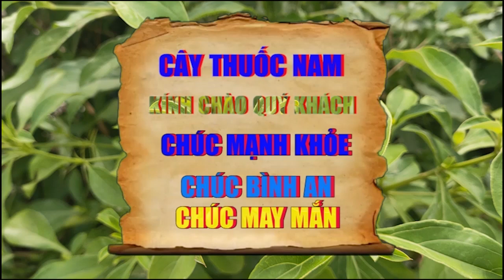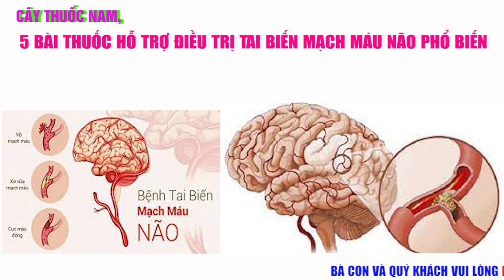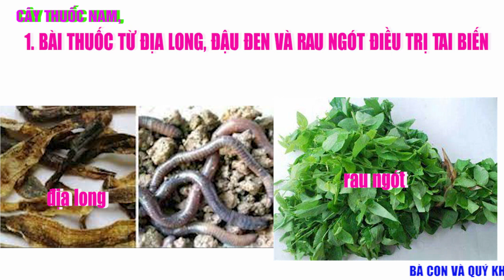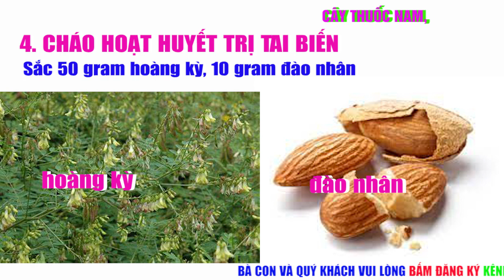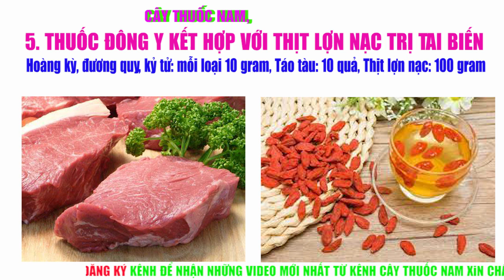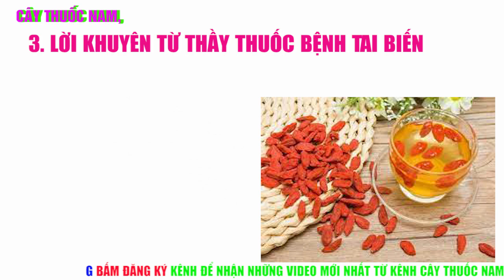Thực Phẩm Phối Hợp Bài Thuốc Bài Thuốc Trị Tai Biến Đột Quỵ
Tên Video; Thực Phẩm Phối Hợp Bài Thuốc Bài Thuốc Trị Tai Biến Đột Quỵ

- DIỄN GIẢI; 1. BÀI THUỐC TỪ ĐỊA LONG, ĐẬU ĐEN VÀ RAU NGÓT ĐIỀU TRỊ TAI BIẾN
Đây là cách chữa tai biến mạch máu não tại nhà với các nguyên liệu dễ tìm. Địa long, đậu đen, lá rau ngót rửa sạch, phơi khô rồi sao vàng, sau đó sắc với nước. Đến khi lượng nước còn 1 bát thì chắt lấy nước, chia làm 2 lần uống trong ngày.
2. HỖ TRỢ ĐIỀU TRỊ TAI BIẾN MẠCH MÁU NÃO TỪ VỪNG
Đây là mẹo chữa tai biến mạch mạch máu não tại nhà đơn giản nhất. Bài thuốc này giúp giãn cơ bắp cho người bị bán thân bất toại sau tai biến.
Lấy 100 gram vừng đen rang chín rồi bảo quản trong lọ thủy tinh dùng dần.
Mỗi lần hòa 2 thìa cà phê vừng đen với nước sôi, thêm một chút đường.
Để nguội bớt rồi uống.
3. CHÁO THUỐC NAM DÀNH CHO NGƯỜI TAI BIẾN MẠCH MÁU NÃO
Loại cháo này phù hợp cho người bị tai biến do tắc mạch máu não dẫn tới liệt nửa người, chân tay teo, lưỡi thâm.
Sắc hoàng kỳ, bạch thược sao vàng, quế, gừng tươi mỗi loại 15 gram, đổ 1 lít nước sắc còn nữa lít chắt lấy nước.
Nấu 100 gram gạo tẻ và 4 quả táo tàu thành cháo. Chú ý cho nước vừa đủ để chín cháo.
Khi cháo chín thì cho nước thuốc vào khuấy đều.
Mỗi ngày ăn một lần.
4. CHÁO HOẠT HUYẾT TRỊ TAI BIẾN
Đây là loại cháo thuốc điều trị tai biến liệt nửa người hiệu quả, dễ ăn, phù hợp với người bệnh.
Sắc 50 gram hoàng kỳ, 10 gram đào nhân lấy nước, bỏ bã. Đem nước này nấu với gạo thành cháo.
Lấy 2 gram địa long tán nhỏ và một chút đường trộn với cháo để ăn trong ngày.
5. THUỐC ĐÔNG Y KẾT HỢP VỚI THỊT LỢN NẠC TRỊ TAI BIẾN
Bài thuốc này giúp tăng cường khí huyết, bổ hư trợ dương, cung cấp thêm chất dinh dưỡng cho người bệnh.
Hoàng kỳ, đương quy, kỷ tử: mỗi loại 10 gram, Táo tàu: 10 quả, Thịt lợn nạc: 100 gram
Rửa sơ qua thuốc. Thịt lợn rửa sạch thái lát vừa ăn.
Cho tất cả các nguyên liệu vào ninh nhừ.
Ăn thịt và uống nước thuốc.